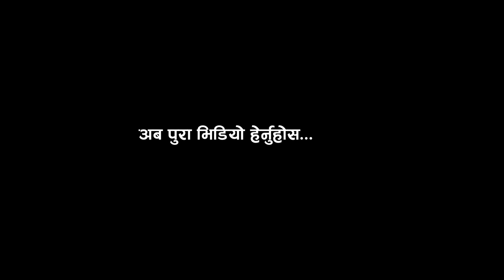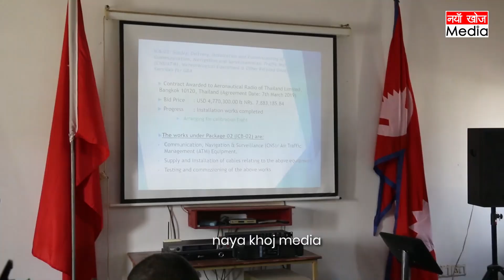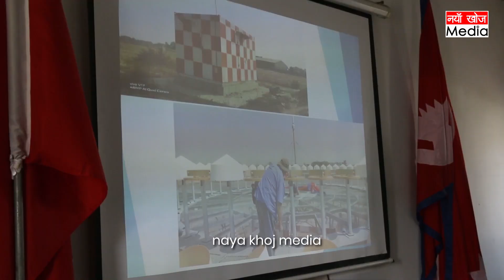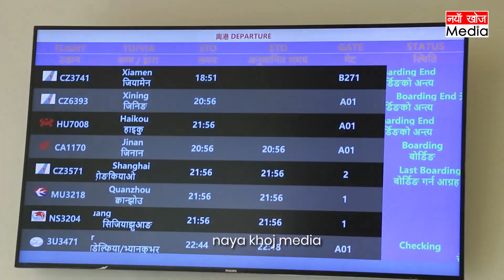गौतमबुद्ध विमानस्थलमा मन्त्रि आलेको कडा निर्देशन,अब सुरु हुने भयोGautam Buddha International Airport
gautam buddha international airport bhairahawa